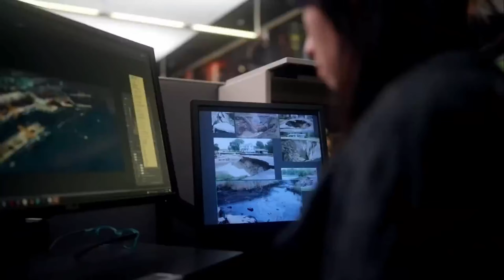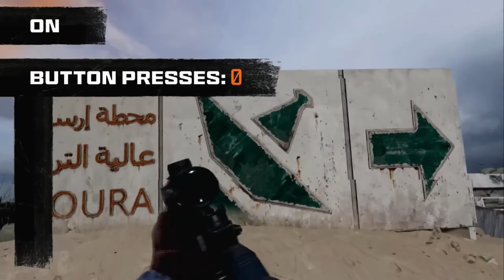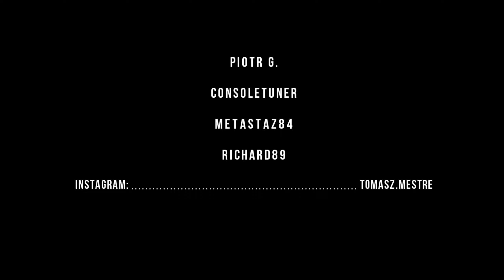AUTOMATYCZNY system poruszania się postaci w Call of Duty: Black Ops 6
Call of Duty: Black Ops 6 to najnowsza odsłona serii, która wyróżniać się będzie niezwykle dynamicznym i częściowo zautomatyzowanym systemem poruszania się postaci. Co to dokładnie oznacza i czego możemy się spodziewać w tym roku? Zapraszam do oglądania.